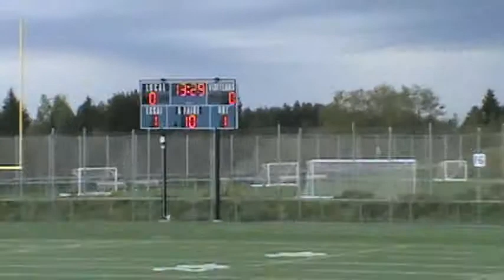Passe et course de 26 verges du # 19 Vanslet, Ryan (Rebelles) pour le touché (7/9/2013)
Passe et course de 26 verges du # 19 Vanslet, Ryan (Rebelles) pour le touché (7/9/2013) contre les Dragons Midget.